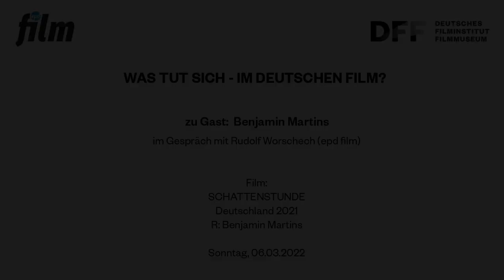WAS TUT SICH - IM DEUTSCHEN FILM? // Zu Gast: Benjamin Martins mit SCHATTENSTUNDE (2021)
Zu Gast: Benjamin Martins mit  SCHATTENSTUNDE (2021)

Rudolf Worschech (epd film) im Gespräch mit Regisseur Benjamin Martins

Der evangelische Schriftsteller Jochen Klepper lebt mit seiner Familie zur Zeit des Nationalsozialismus in Berlin. Da seine Frau Johanna und Stieftochter Renate jüdisch sind und ihr Ausreiseantrag von Adolf Eichmann abgelehnt wurde, wird er vor die Wahl gestellt: Ehe oder Beruf. Angesichts der drohenden Deportation trifft die Familie eine folgenschwere Entscheidung. Der Film erzählt die letzten gemeinsamen Stunden der Familie Klepper anhand detaillierter Tagebuchaufzeichnungen.

Regisseur Benjamin Martins' Film SCHATTENSTUNDE wurde im vergangenen Jahr mit dem First Steps Award in der Kategorie Abendfüllender Spielfilm ausgezeichnet.

Film:
SCHATTENSTUNDE
Deutschland 2021
R: Benjamin Martins